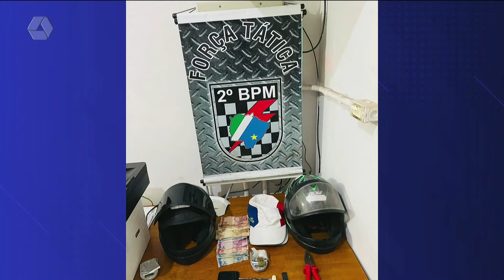Pulseira de Prata 15/08/2022